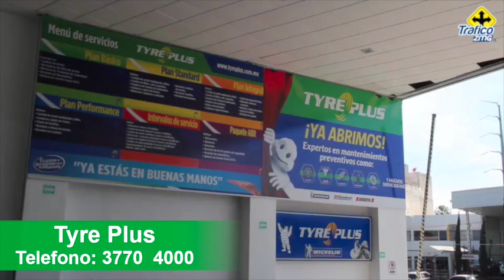Reporte Vial 18/04/16 19:10 HRS